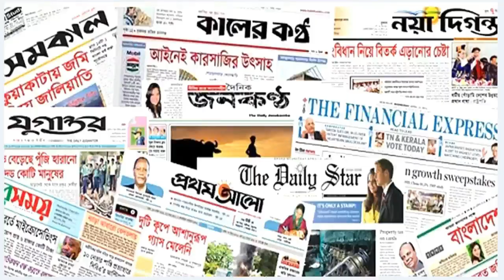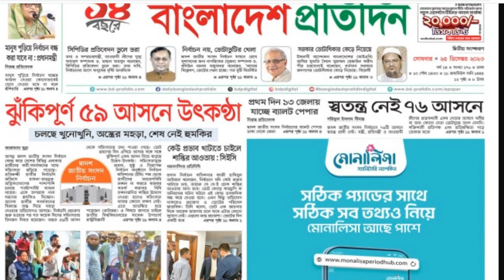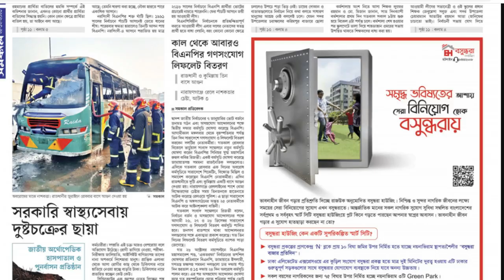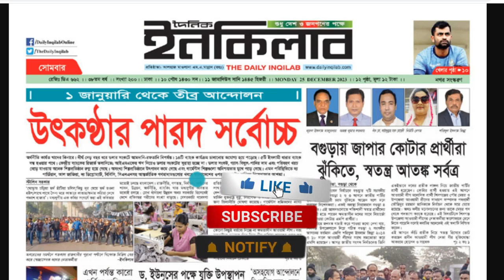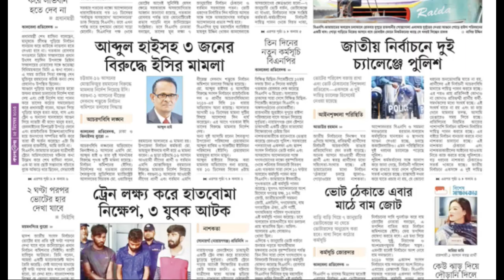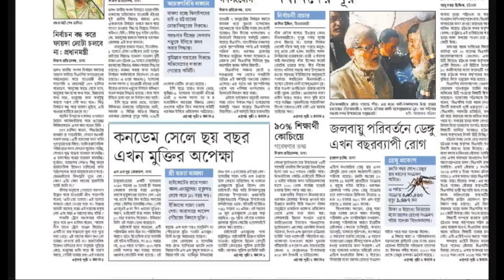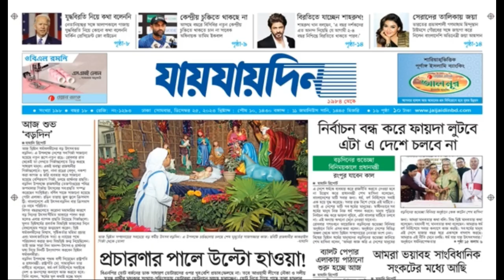আজকের পত্রিকার প্রধান শিরোনাম | Today's News Paper | 25 December 2023 | Newsbdone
আজকের পত্রিকার শিরোনাম আজকের পত্রিকা প্রথম আলো
খবর
খবর আজকের
খবর live
খবর আজকের বাংলা খবর
খবর ১৭/১২/২০২৩
খবর লাইভ
খবর আজকের ১৭ ডিসেম্বর
খবর আজকের ntv
খবর আছে মুভি
খবর 24 ঘন্টা
খবর ১৭ ডিসেম্বর ২০২৩
খবর আজকের live
বাংলা খবর আজকের বাংলা খবর
বাংলা খবর ২৪ ঘন্টা আজকের খবর
বাংলা খবর live
বাংলা খবর সরাসরি আজকের
বাংলা খবর লাইভ
বাংলা খবর সময় টিভি
বাংলা খবর আজকের বাংলা খবর 24 ঘন্টা
বাংলা খবর আজকের বাংলা খবর live
বাংলা খবর সংবাদ
বাংলা খবর আজকের বাংলা খবর 2023
বাংলা খবর নতুন
বাংলা খবর সময় টিভি আজকের
বাংলা খবর দাও
আজকের পত্রিকার শিরোনাম
আজকের পত্রিকা চ্যানেল আই
আজকের পত্রিকা বাংলাদেশ প্রতিদিন
আজকের পত্রিকার প্রধান প্রধান শিরোনাম
আজকের পত্রিকা সমাচার
সমকাল পত্রিকা আজকের খবর
ইত্তেফাক আজকের পত্রিকা
নয়া দিগন্ত আজকের পত্রিকা
আজকের চাকরির পত্রিকা
কালের কণ্ঠ আজকের পত্রিকা
আজকের খবর সময় টিভি
আজকের পর্ব অনুরাগের ছোঁয়া
আজকের সংবাদ
আজকের খেলা লাইভ
আজকের খবর ১৫/১২/২০২৩
আজকের পর্ব নিম ফুলের মধু
আজকের পর্ব ইচ্ছে পুতুল
আজকের নিউজ
খবর
খবর আজকের
খবর আজকের সরাসরি
খবর live
খবর লাইভ
খবর আজকের live
খবর খবর
the news

Ajker News Sonbadpotro Today's newspaper headlines dy newsbdOne prothomalo 25 December 2023